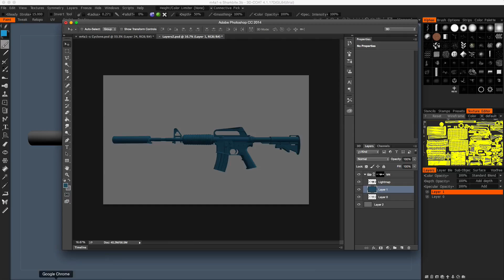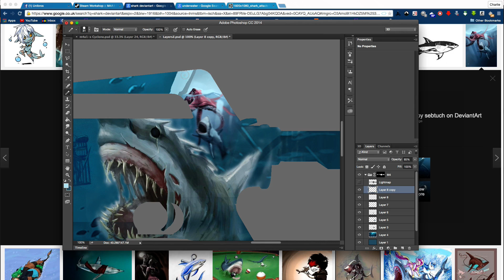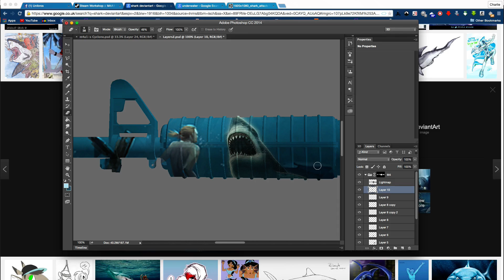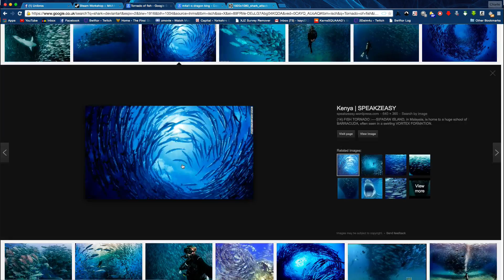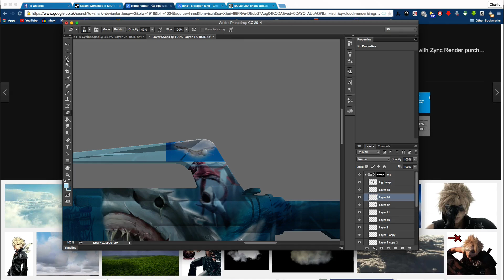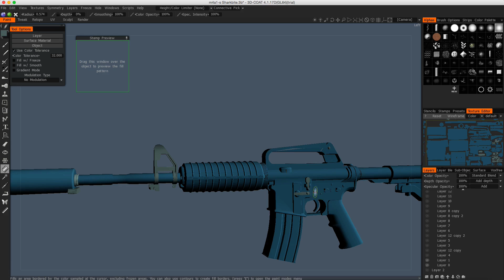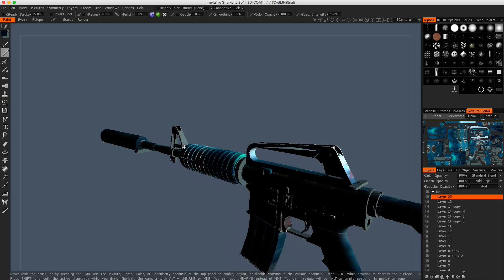Making M4a1 s Sharkbite [Speedart]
Xbox Gamertag: A Bkay Ckay
Skype: ABkayCkay